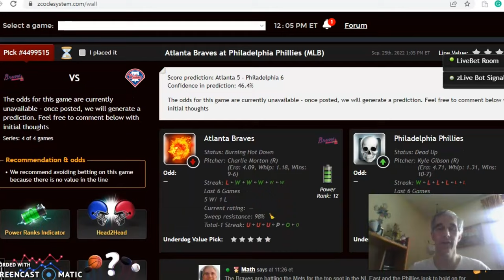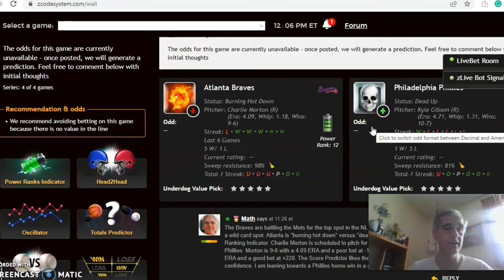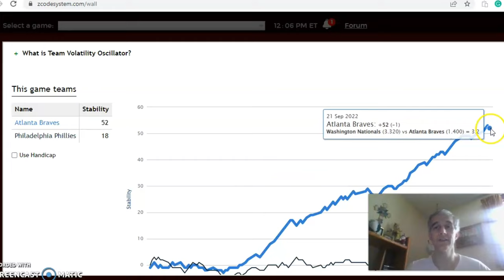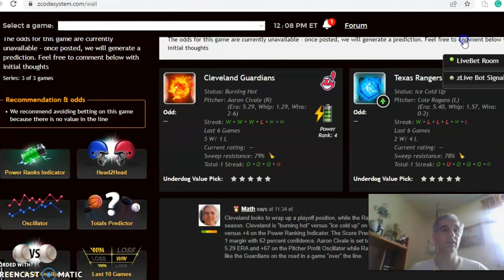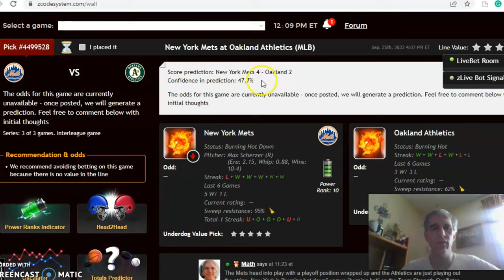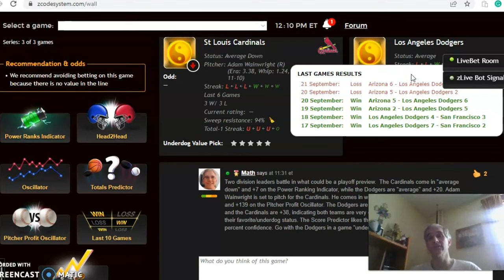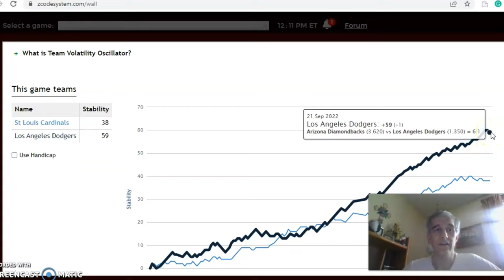MLB Picks September 25: Cardinals at Dodgers Headline Action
The MLB season is reaching the home stretch and there are still playoff positions yet to be determined. WIth every game vitally important, there is a full slate of action for September 25. The Los Angeles Dodgers host the St. Louis Cardinals in the featured game.